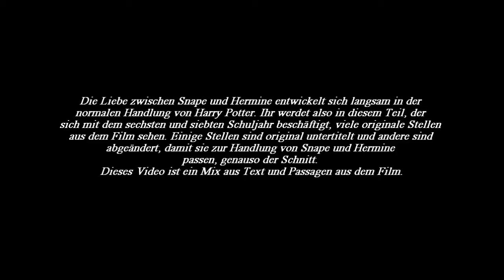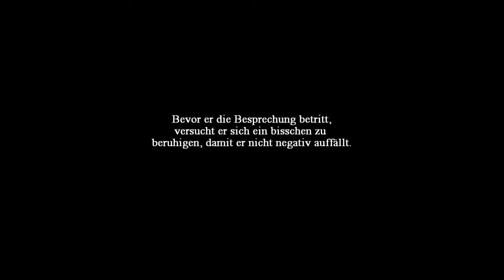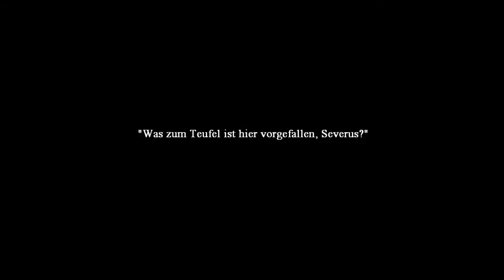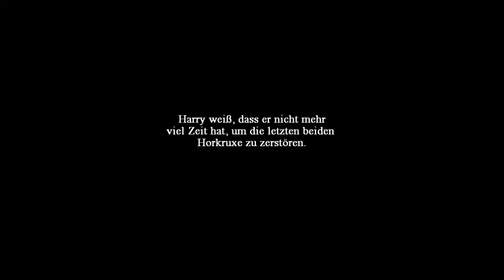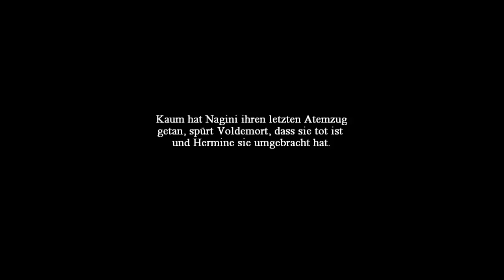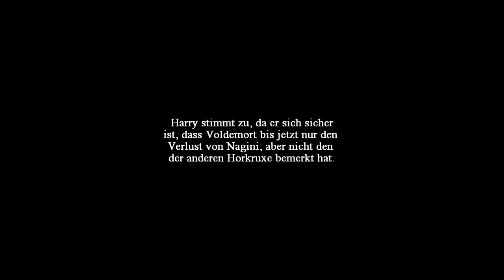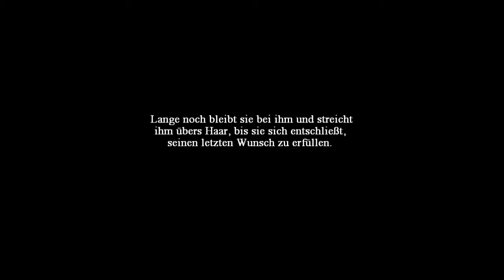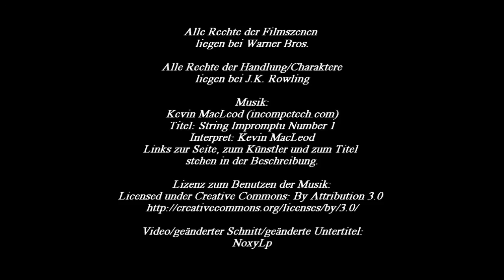Snape ♥ Hermine Fanfiction #16 HD (German)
Kapitel 14: Das Ende

Wichtige Hinweise:
Bei dieser Geschichte handelt es
sich um eine von mir selbst erdachte
Fanfiction. Die Story ist frei erfunden
und hat nichts mit den tatsächlichen
Ereignissen der Harry Potter Geschichte
gemeinsam.

Alle Rechte der Filmszenen liegen bei Warner Bros.
Alle Rechte der Handlung/Charaktere liegen bei J.K. Rowling.

Titel: String Impromptu Number 1
Link zum Titel: